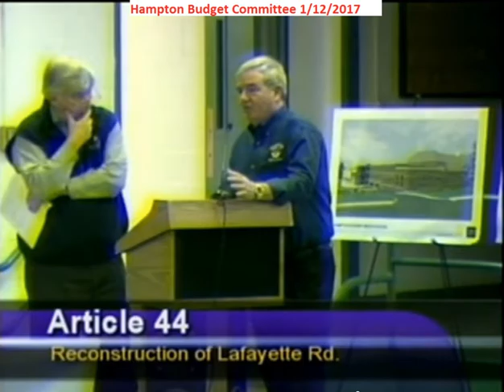BudCom 1/12/2017 Warrant Article 44 08 Plouffe Questions